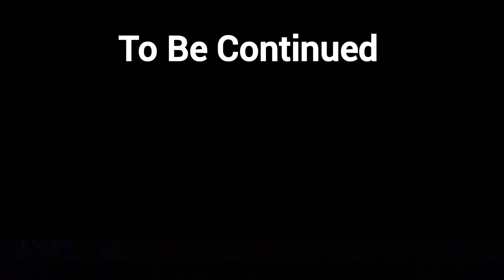Frogs?! (Minecraft One Block Skyblock)